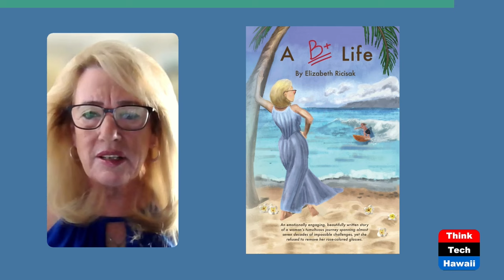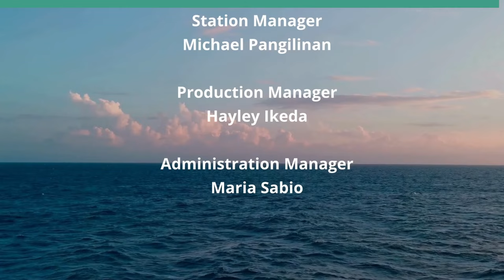A B+ Life (Books! Books! Books!)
Interview with Author Elizabeth Ricisak.  The host for this show is Mihaela Stoops.  The guest is Elizabeth Ricisak.

Elizabeth Ricisak does not shy away from sharing her life story with us. It is a tumultuous life, with many experiences that keep the reader engaged and wanting to know what is next. Every chapter ends with a witty and inspiring note to self.

Underwriters:
Michael Sklarz
The Cooke Foundation
Hawaii Energy
Hawaii Energy Policy Forum
Hawaiian Electric
Galen Ho of Immersive Worlds
Kamehameha Schools